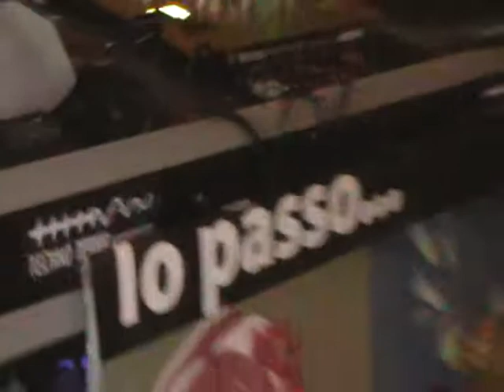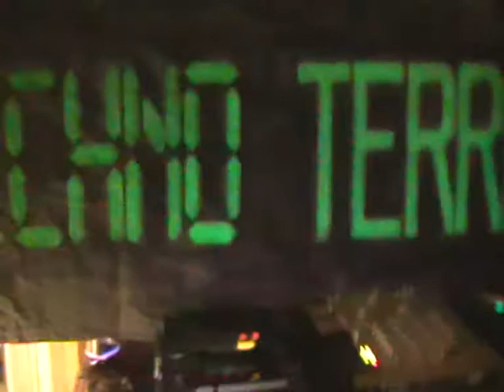secondo aperitivo vegan con technoterra al dribbling_10 11 2011_2.mpg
Alcune scene della serata al Dribbling in occasione del secondo aperitivo vegan a Grosseto, organizzato da Associazione d'Idee con Technoterra soundsystem. Ecco la descrizione dell'evento come inserita in FB:

Anche nella nostra città, l'aperitivo VEGAN, 100% a base vegetale, è una realtà.

Dopo il successo dello scorso 13 Ottobre, infatti, presso il Bar Dribbling di GROSSETO, in Viale Ximenes 57 in collaborazione con Associazione D'Idee torniamo a proporre un menu' di pietanze preparate SENZA l'utilizzo di alcun prodotto animale o derivato, SENZA rinunciare al gusto.

IL GUSTO DI NON UCCIDERE

PERCHE' VEGAN?
Per eliminare la sofferenza degli Animali non umani, per preservare l'ambiente, per distribuire più equamente cibo e risorse a livello globale, per la salute...

Chi segue questo stile di vita non considera gli ANIMALI dei semplici oggetti ma esseri sensibili con un loro valore intrinseco. Per questo i vegan non mangiano prodotti animali come carne, pesce, uova e latticini, non indossano pelle, lana o seta, non usano prodotti sperimentati sugli animali. Non comprano animali e non li tengono in gabbia, non visitano zoo e acquari, non vanno al circo e agli spettacoli che impiegano animali.

Il cibo che consumiamo è uno dei fattori quantitativamente maggiori nella valutazione del nostro IMPATTO AMBIENTALE e i prodotti animali, come carne, latte, uova, pesce, sono fra le cause maggiori di speco di risorse e inquinamento.

Se tutti diventassero vegani ci sarebbe PIU' CIBO PER NUTRIRE L'INTERA POPOLAZIONE MONDIALE.
Il motivo è semplice. Gli allevamenti consumano enormi quantità di vegetali che gli animali convertono in carne, latte e uova. Ma questo processo di trasformazione comporta una grande perdita delle proteine e dell'energia contenute nei vegetali: la maggior parte serve semplicemente a sostenere il metabolismo degli animali e non si converte in tessuti commestibili.

Una dieta senza prodotti animali riduce inoltre l'incidenza di numerose patologie, in particolare quelle cardiocircolatorie e tumorali, che sono le prime cause di morte nei paesi industrializzati e le più difficili da curare.